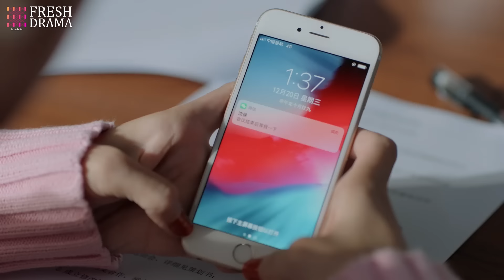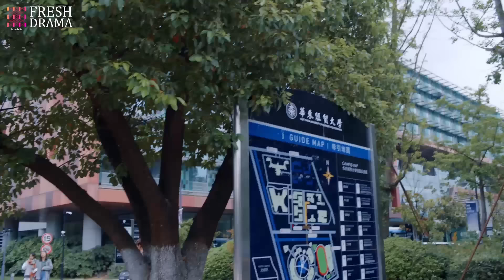Dating Paranoid CEO🖤EP05 | yangyang | CEO's pregnant wife never cheated💔 But everything's too late